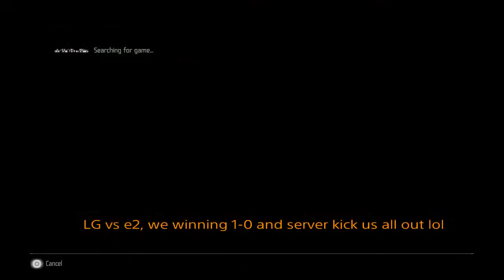SONS vs e2 | 3v3 CM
Fgts